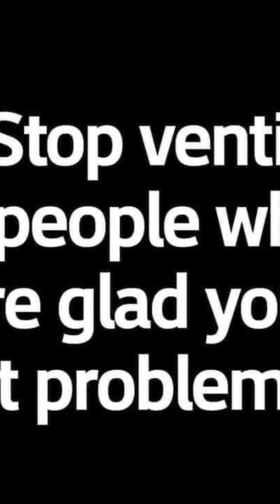Money can't buy life.. Bob Marley